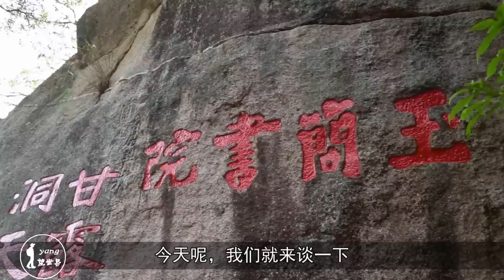我国唯一被巨石压住的寺庙，距今400多年，游客纷纷赞叹它的奇！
一个被压在石头下的寺庙——甘露寺，它是我国唯一被压在石头下的寺庙，到目前为止，已经400多年，每一个去往这个寺庙的人，无一不感慨它的奇特之处。